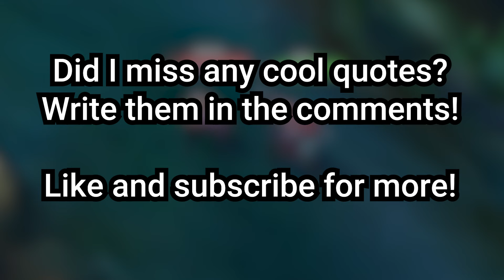Most Savage Roasts & Insults Champion Interactions - League of Legends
Here are some of the best quotes, insults and roasts from Aurelion Sol and Aatrox. There are quite some other insults and other good quotes but I focused on those two first since I feel like they are the best champions in terms of insults in League of Legends. Their interactions with other champions are one of the best.